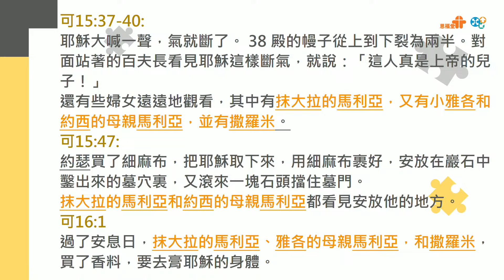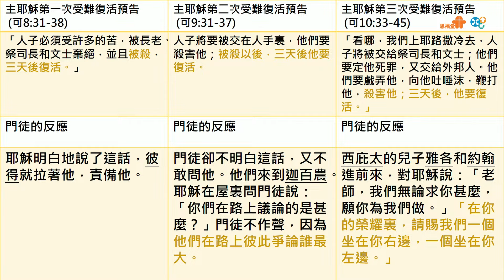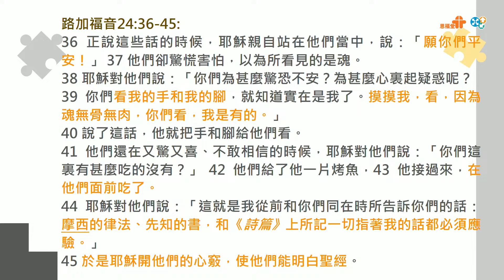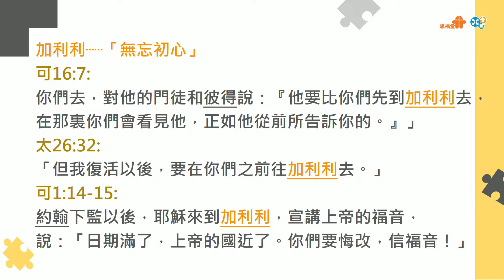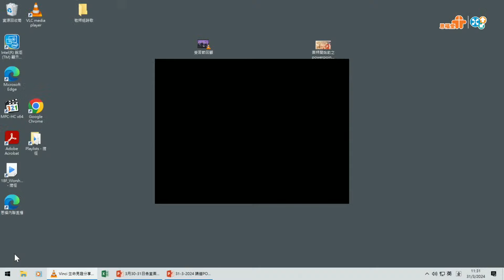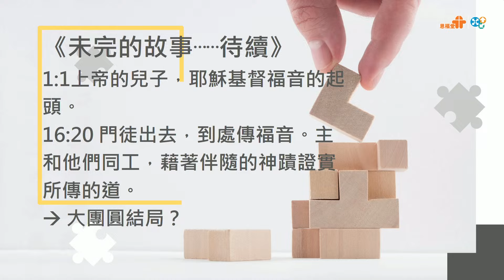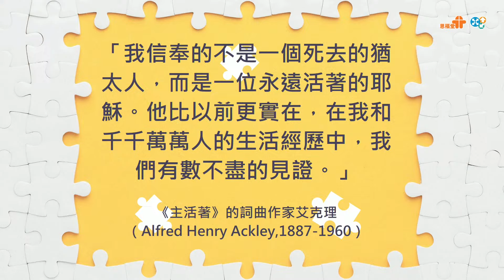「【未完的故事……待續】｜曾還珮恩傳道｜馬可福音16:1-20｜恩福中心主日副堂崇拜 | 2024-03-31」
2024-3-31 恩福中心主日18/F副堂中堂崇拜
講題：未完的故事……待續
證道經文：馬可福音16:1-20
講員：曾還珮恩傳道

App：yanfook＋